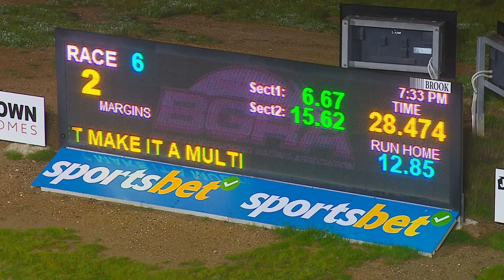BEN SAT 12 AUG 23 R6